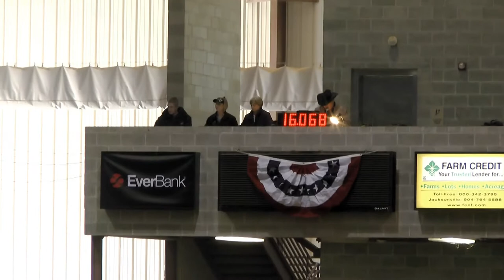Carrie + Hank 1st Go Turkey Run 28 November 2014